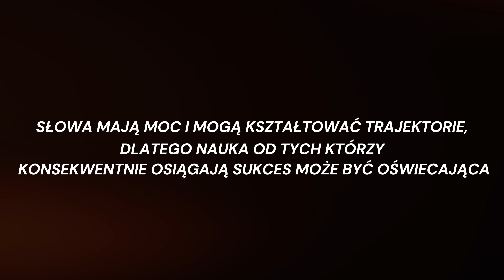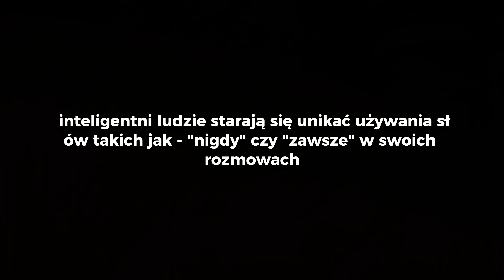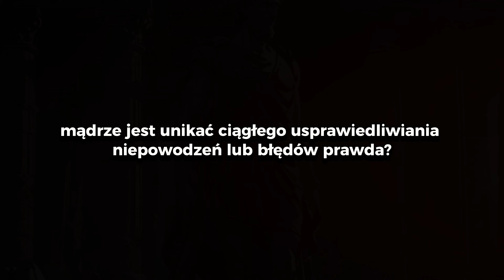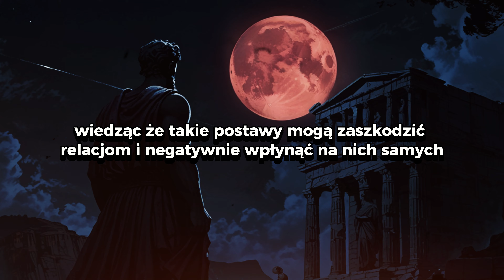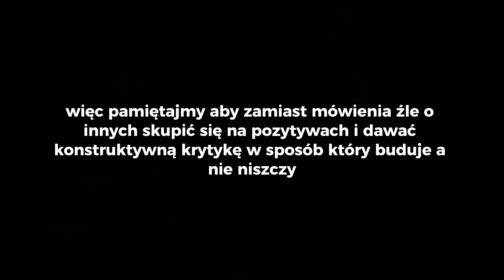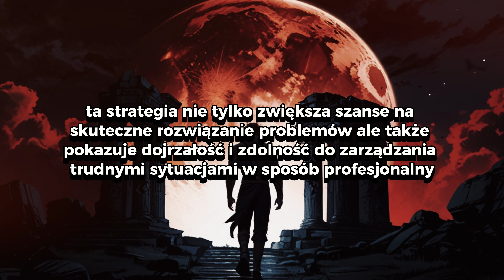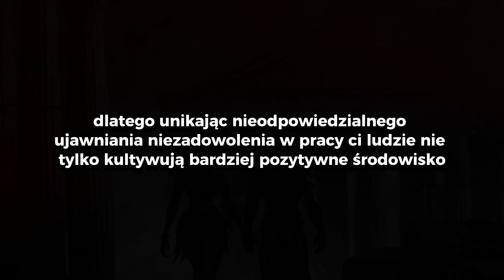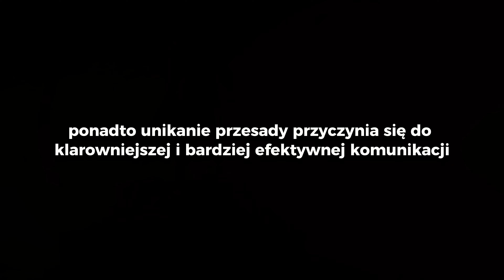14 Rzeczy, Których Mądrzy Ludzie Nie Mówią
W tym filmie omawiamy „Rzeczy, których nie mówią mądrzy ludzie”, ujawniając spostrzeżenia na temat tego, jak ostrożny dobór słów może wpłynąć na Twoje życie zawodowe i osobiste. Odkryj 14 rzeczy, o których bystrzy ludzie unikają wspominania, aby zachować uczciwość, promować pozytywne relacje i rozwijać swoją karierę. Dowiedz się, jak skuteczna komunikacja i dyskrecja mogą otworzyć drzwi i jak uniknąć typowych pułapek w codziennej komunikacji. Nie przegap tych cennych wskazówek, które mogą zmienić Twoje codzienne interakcje i poprawić Twój wizerunek jako osoby godnej zaufania i inteligentnej.
Jeśli uważasz, że to wideo było pouczające, nie zapomnij kliknąć przycisku "lubię to", udostępnić je znajomym, którzy mogliby skorzystać z mądrości stoickiej, a przede wszystkim "zasubskrybować" kanał, aby regularnie otrzymywać dawki inspiracji stoickiej.
Muzyka dostarczana przez Tunetank.
ROZDZIAŁY:
00:00 - WSTĘP
1:02 - JEDEN
2:14 - DWA
3:37 - TRZY
5:06 - CZTERY
6:33 - PIĘĆ
8:08 - SZEŚĆ
9:34 - SIEDEM
11:08 - OSIEM
12:25 - DZIEWIĘĆ
13:57 - DZIESIĘĆ
15:45 - JEDENAŚCIE
17:18 - DWANAŚCIE
19:07 - TRZYNAŚCIE
20:34 - CZTERNAŚCIE
22:23 - ZAKOŃCZENIE